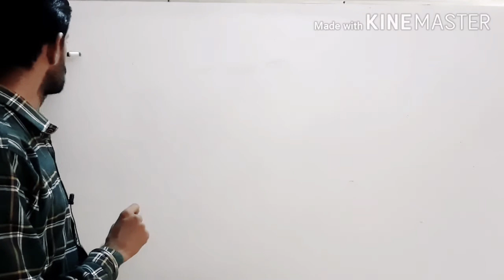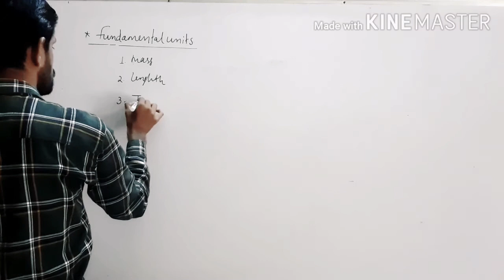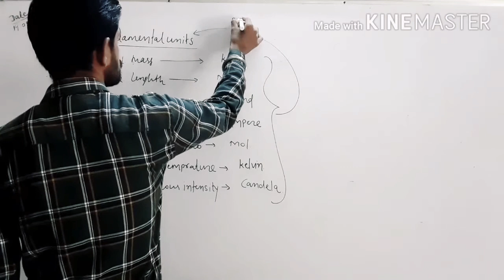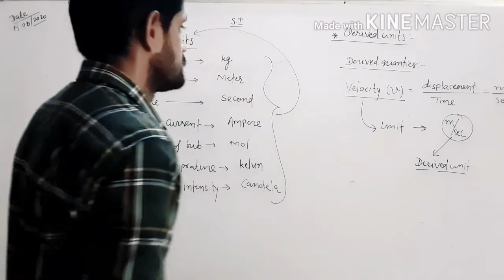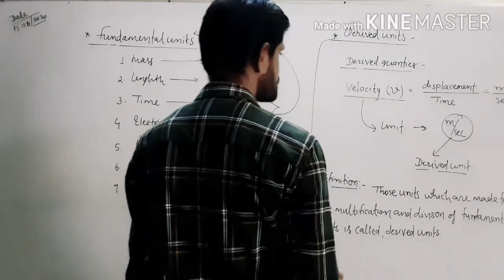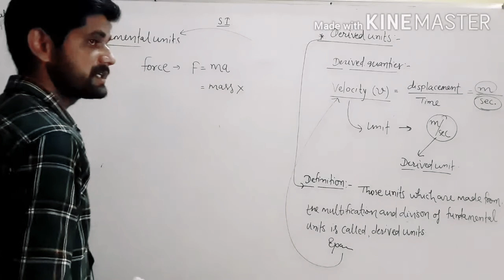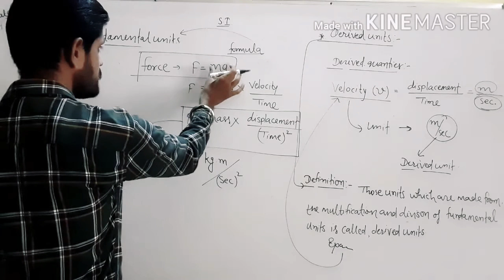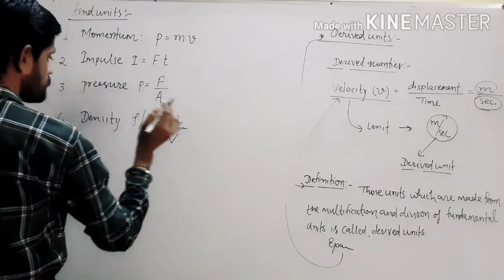19-08-2020-CLASS -11-PHYSICS -LESSON -2(PART -3)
About units